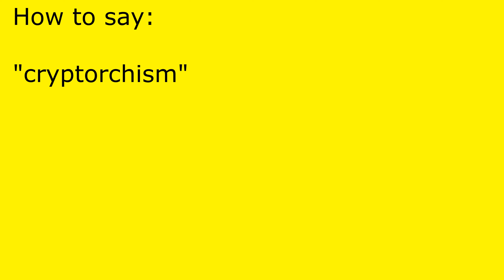How to pronounce cryptorchism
cryptorchism pronunciation.